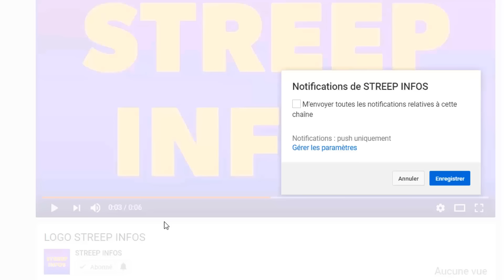Ça chauffe a Paris! Alassane Ouattara pique une crise de colère et envoie un message poignant Gbagbo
Ça chauffe a Paris! Alassane Ouattara pique une crise de colère et envoie un message poignant a Laurent Gbagbo